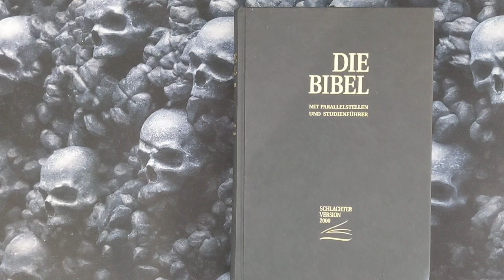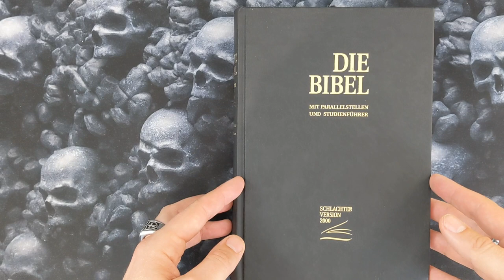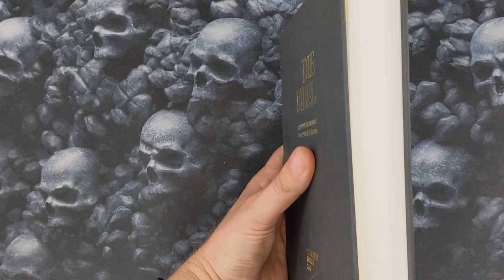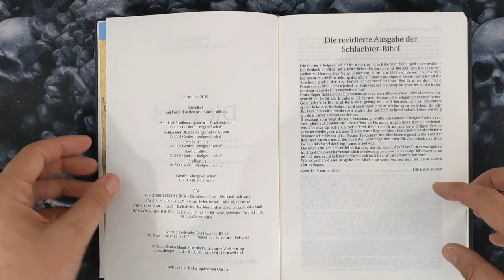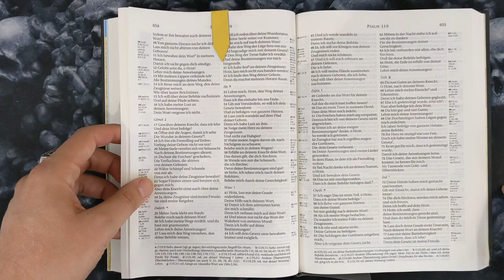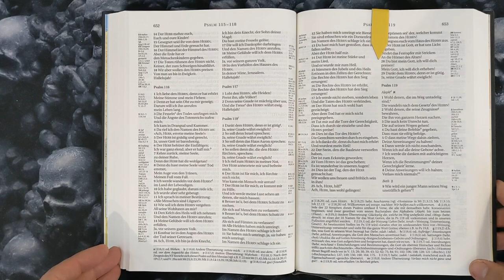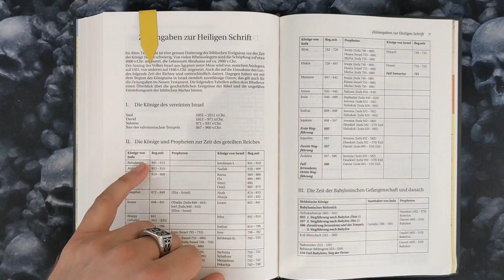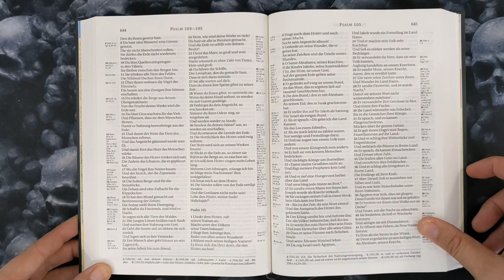Bibel - Schlachter 2000 Studienführer - kurze Ergänzung - Vorstellung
Diese volkstümliche, gut verständliche Bibel ist bekannt für ihre Treue zum Urtext und ihre seelsorgerliche Sprache. Sie eignet sich - je nach Ausgabe - hervorragend sowohl als missionarische Bibel als auch als Studienbibel. Zahlreiche Erklärungen biblischer Wörter in Fußnoten sowie ein ausführlicher Anhang mit Sach- und Worterklärungen, Übersichtstabellen und Karten bieten Hilfen für den Bibelleser. Farbige Karten, mit Parallelstellen.

Herausgeber ‏ : ‎ Christliche Literaturverbreitung; 1., Edition (28. Juni 2004)
Sprache ‏ : ‎ Deutsch
Gebundene Ausgabe ‏ : ‎ 1418 Seiten
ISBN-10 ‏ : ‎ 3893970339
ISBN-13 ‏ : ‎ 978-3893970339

Folgende Personen haben an der Revision der Schlachter-Bibel Version 2000 gearbeitet
Erbertshäuser, Rudolf (Lektor)
Eicher, Paul-André (Layout- und Einbandfragen)
Heide, Martin (AT)
Jantzen, Prof. Herbert (NT)
Kauffmann, Karl-Hermann  -  (Revisionsleiter)
Liebi, Roger (AT) - Biographie -
Maron, Gottfried - (Parallelstellen-Bearbeitung)
Toscan, Peter Link (Koodinator der Genfer Bibelgesellschaft)
Wüthrich, Gottfried (Tangente zur alten Schalchter-Bibel von 1951)